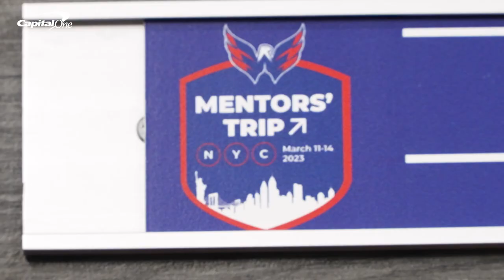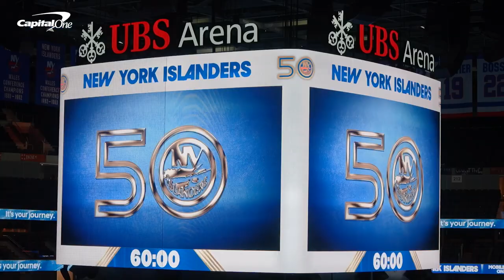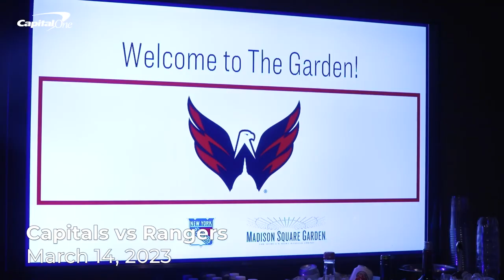Beyond Hockey | 2022-23 Mentors' Trip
Looking back at one of our favorite road trips from the year - the welcome return of the Mentors' Trip.

This is Beyond Hockey, presented by Capital One.